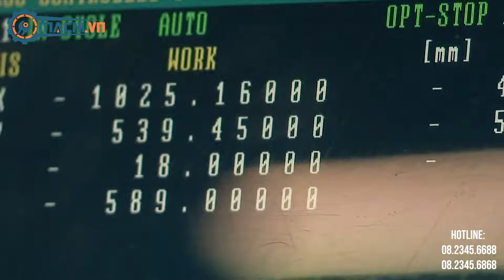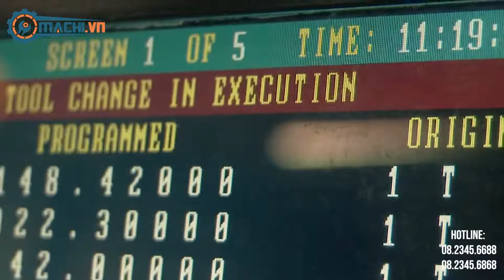MACHI | GỖ ÉP CÔNG NGHIỆP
Machi chuyên cung cấp các dòng máy chế biến gỗ với tiêu chí: Uy tín, Chất lượng, Tận tâm

🏠ĐỊA CHỈ
VĂN PHÒNG: Tầng 9, Viglacera Tower, số 1 Đại lộ Thăng Long, Mễ Trì, Hà Nội
KHO & XƯỞNG: Số 1 ngõ 484 Hà Huy Tập, Thị trấn Yên Viên, Huyện Gia Lâm, Hà Nội